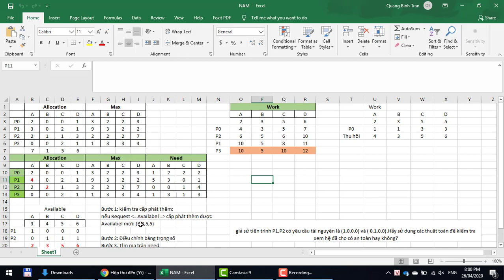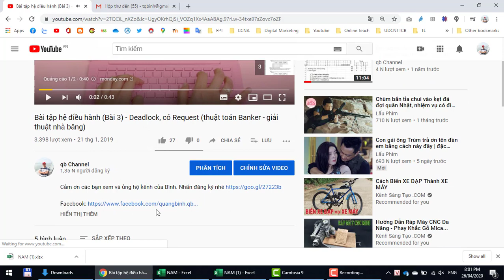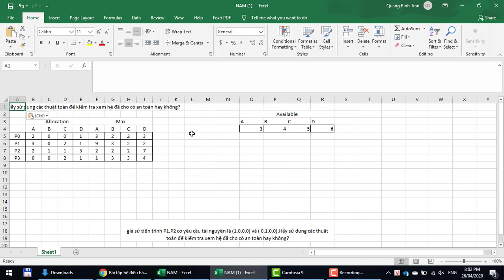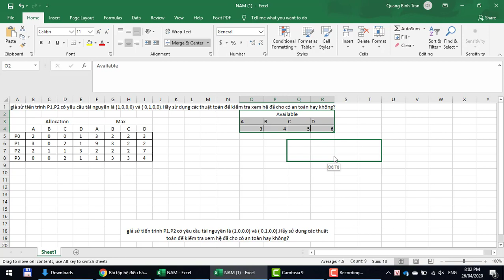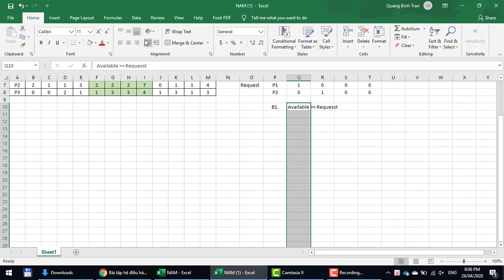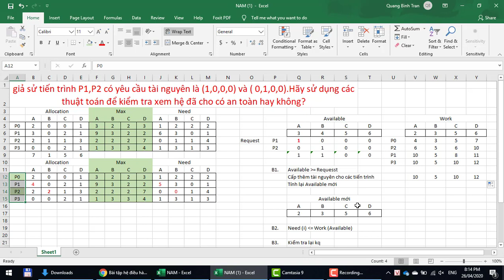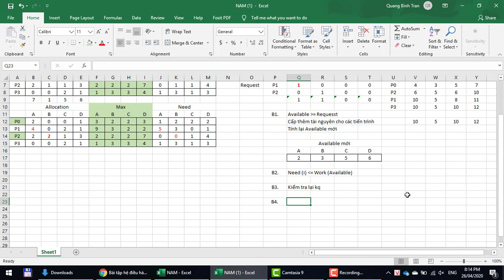Deadlock, có Request của cả hai tiến trình | Thuật toán Banker | Giải thuật nhà băng